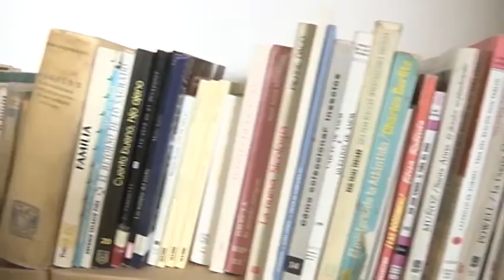Avance Informativo 03 agosto 2018